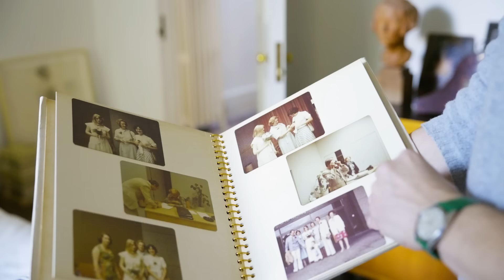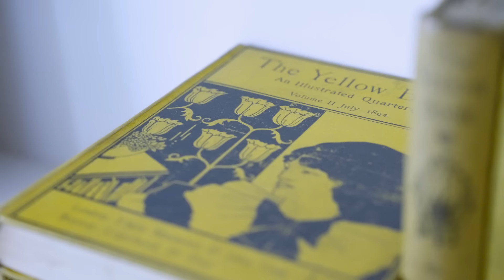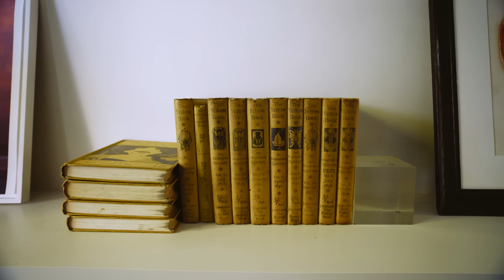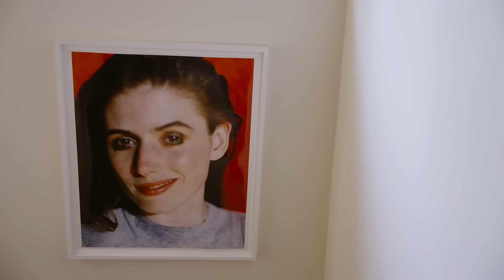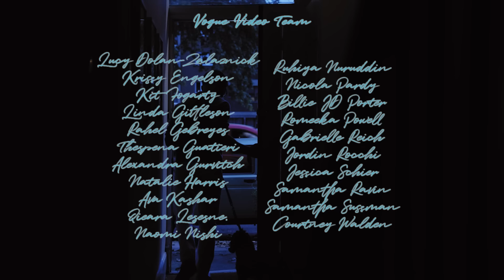Inside Designer Erdem's London Townhouse Filled with Antique Objects | Vogue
In the latest of Vogue’s “Objects of Affection” series, London-based fashion designer Erdem Moralıoğlu's home proves to be just as romantic as the gowns he creates. The home was previously owned by artist Duffy Ayers, and Erdem keeps her memory alive with a still life she once possessed that now sits above the fireplace of what was her studio space. Erdem also talks about his fascination with busts and how Cecil Beaton inspired an entire fashion collection.

Director: Posy Dixon
Director of Photography: John Fisher
Editor: Alana McNair
Producer: Liv Proctor
Producer, Vogue: Nicola Pardy
Associate Director, Creative Development, Vogue: Billie JD Porter
Associate Producer: Natalie Harris
Audio: Ro Colman
Assistant Camera: Olly Fawcett
Production Assistant: Sarah Dines
Production Coordinator: Ava Kashar
Production Manager: Kit Fogarty
Line Producer: Romeeka Powell
Assistant Editor: Justin Symonds
Post Production Coordinator: Jovan James
Supervising Editor: Kameron Key
Post Production Supervisor: Nick Ascanio